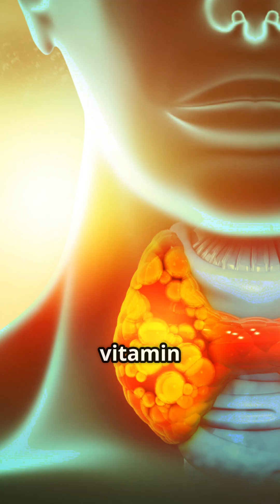Why Your Feet Burn at Night – 5 Surprising Causes 🔥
Ever felt like your feet are burning at night? This strange symptom could be a warning sign of underlying nerve damage, diabetes, or vitamin deficiencies. Learn the top causes and what to do next in under 90 seconds.

🔔 Follow for fast, reliable health content that breaks it all down.